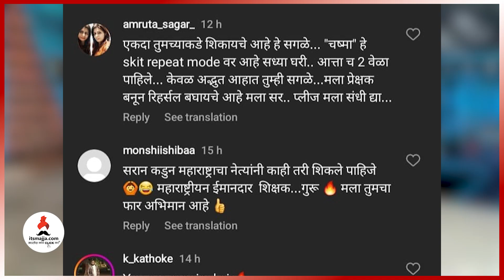Sachin Goswami Rehearsal Video | गुरु शिष्याची अनोखी केमिस्ट्री | Maharashtrachi Hasyajatra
गुरु शिष्याची अनोखी केमिस्ट्री ,हास्यजत्रेतील सचिन गोस्वामी ह्यांचा रिहर्सल व्हिडीओ एकदा नक्की बघा